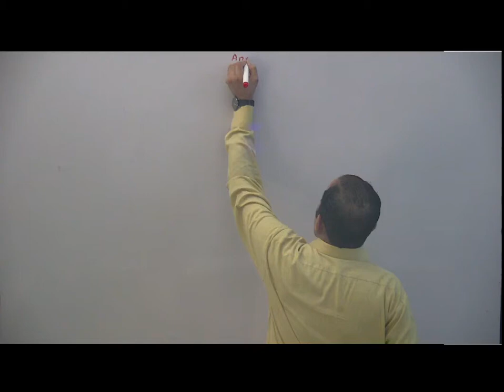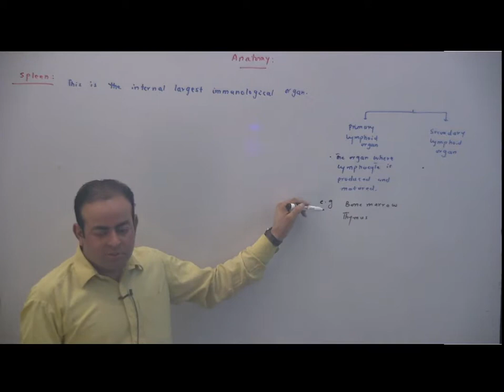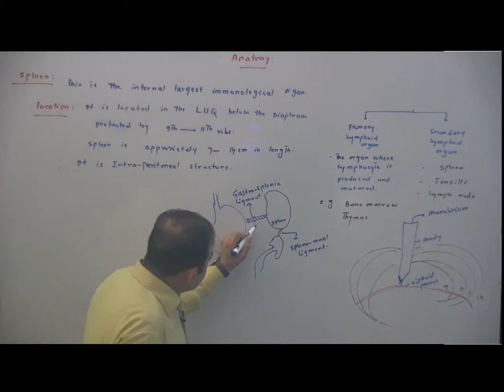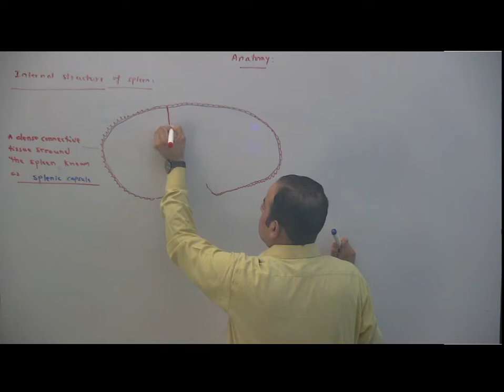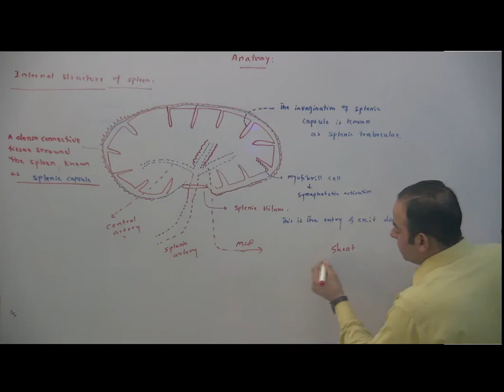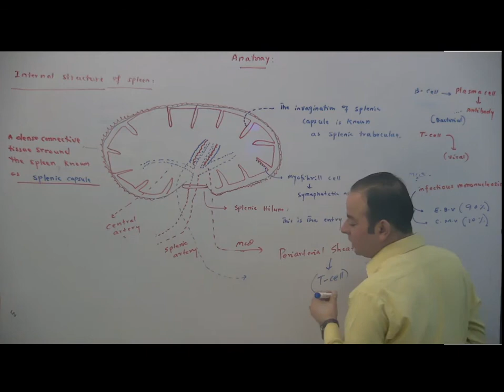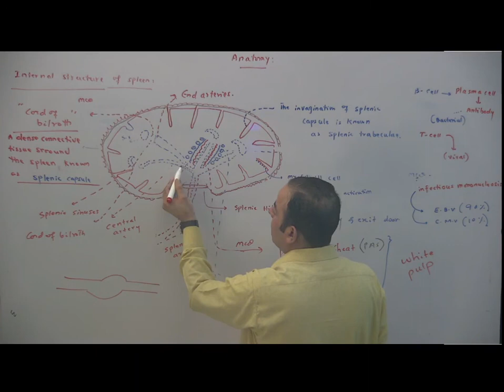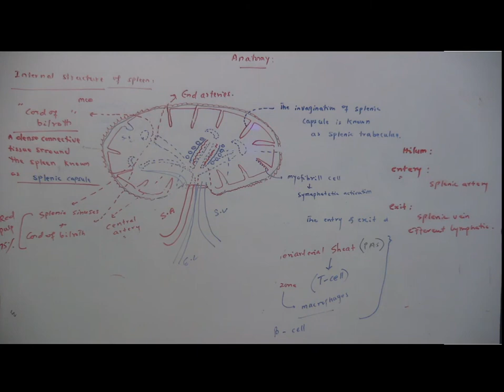13 Anatomy of Spleen